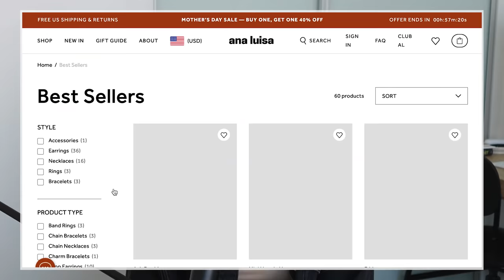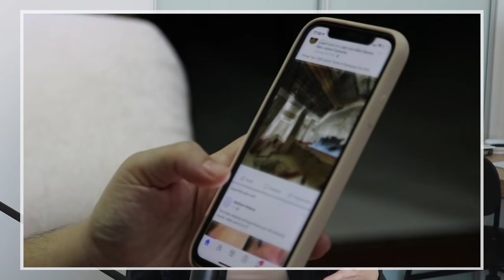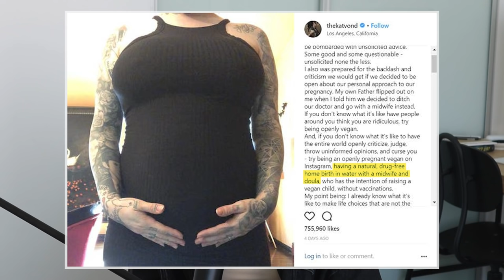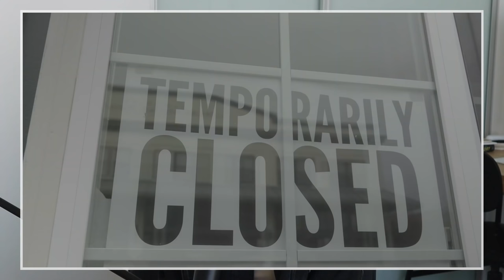Kat Von D: Tattoo Icon turned Villain ? 2022 Updates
Kat Von D: Tattoo Icon Turned Villain?
I know you’ll LOVE them!

So is Kat Von D a tattoo icon or has she done enough to turn her into the villain? Thats for you to decide as today I'm laying out every scandal Kat Von D has been involved in with all the facts so you can make your own decision on how you feel about Kat Von D. Kat Von D has been through a lot and 2022 is no exception for Kat!

0:00 Introduction
0:30 Mothers Day Reminder!
2:22 Kat Von D Beginnings
4:44 Miami Ink Drama
6:16 LA Ink
7:32 Selektion Lipstick
8:33 Holocaust Facebook Post
9:37 Jesse James
10:25 Oliver Peck
11:22 Rafael Reyes
12:20 Kat Von D Video
13:55 Problematic Lipsticks
15:05 Basketcase Issue
15:45 Anti Vaccine?
17:43 Cancel Culture
19:28 Kat Von D Leaving LA
20:55 Covid Lawsuit
22:34 Tattoo Shop Lawsuit
23:05 Final Thoughts